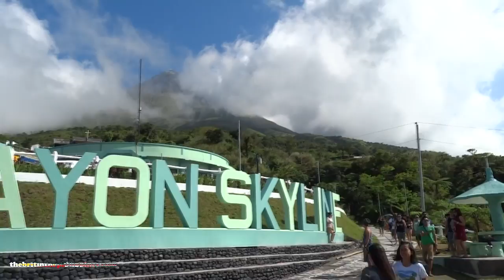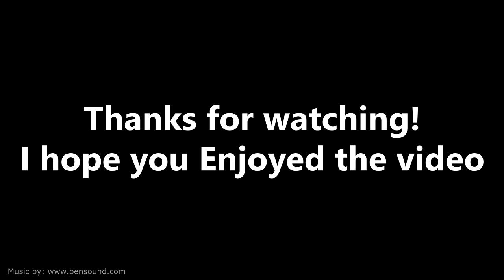Skyline Albay Volcano Bicol Philippines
Hi everyone,we wanted to visit the Albay volcano to give what I hoped would be spectacular views,but unfortunately the weather had other ideas.

Hi, my name is Chris Wren, I'm hoping to see if it’s possible to stay in the Philippines , for the maximum legal visa stay of three year,before returning home.I’m calling my channel, a Brit in the Philippines. It will be a video log of my Filipino friends, lifestyle, journey and costs of living in the Philippines.

Filmed with my Gopro 4